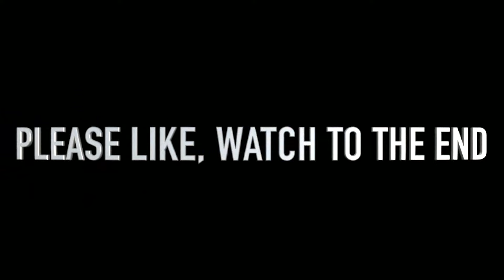Just like junior Pope D!€D - Mercy Chinwo Seen Crying For Help In A B0@T